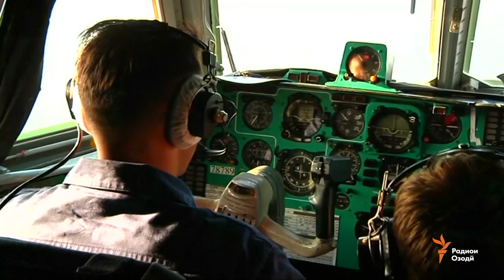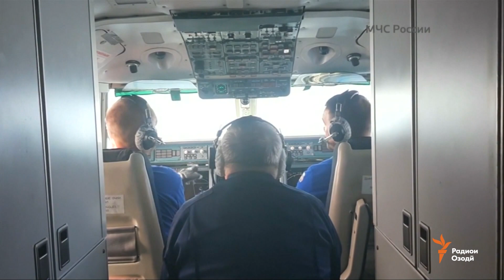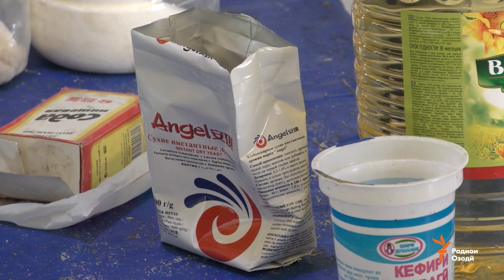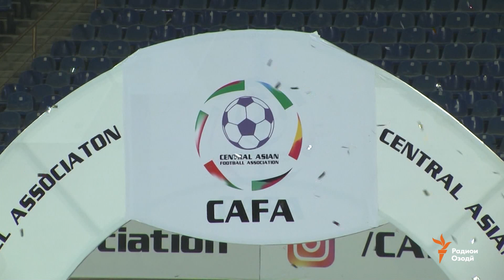Ахбори Тоҷикистон ва ҷаҳон (02.08.2019)اخبار تاجیکستان .(HD)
Вазири корҳои хориҷии Тоҷикистон вуҷуди нерӯи сеюм дар баҳси марзӣ бо Қирғизистонро тасдиқ накард, занони собиқ маҳбус аз адами эътимоди ҷомеа азият мекашанд ва пирӯзии футболбозони навраси тоҷик дар мусобиқаи байналмилалӣ.